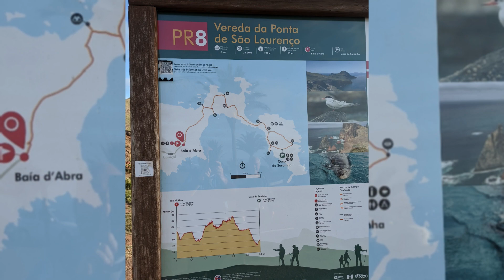Madeira day 4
15 MARZO 2023
Oggi PR8 Vereda da Ponta de Sao Lourenco
A Santana per visitare le case di paglia e fare l'ultimo pranzoa Madeira.
Si ritorna a casa!